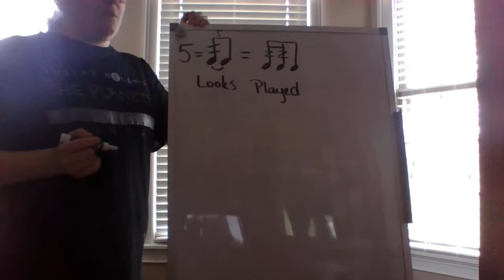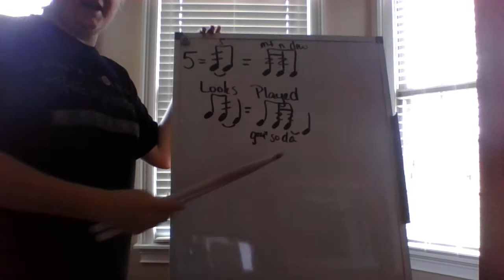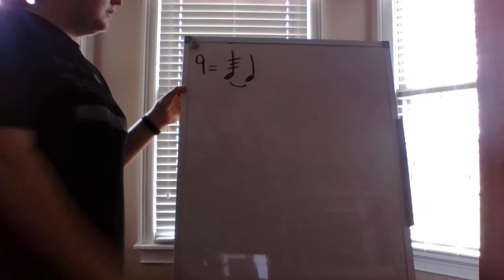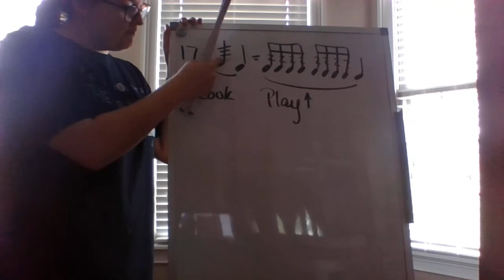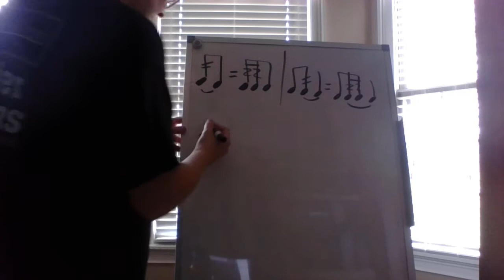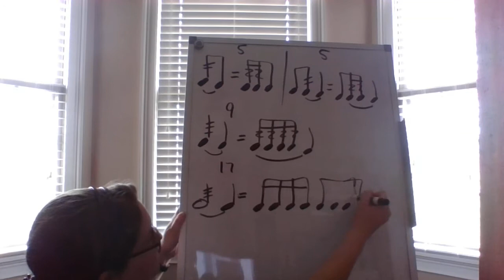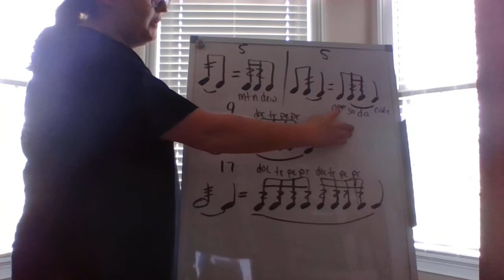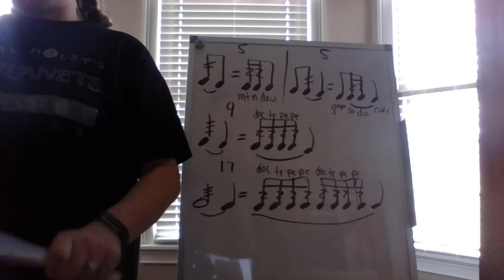#146 Red Book Snare ONLY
Mrs. Webb rehashes 5, 9, and 17 stroke buzz rolls with her super sophisticated percussion equipment... drum sticks and the kitchen table top.